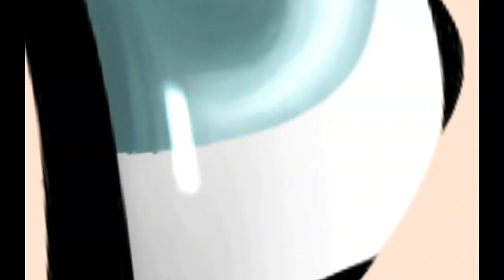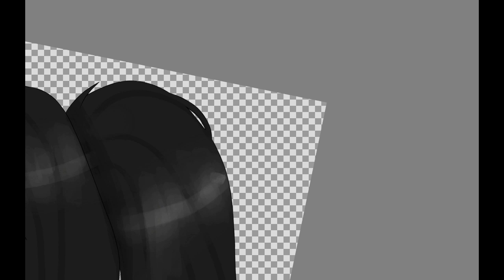Escape - Gacha Life Speed Edit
*to the tune of benny worm* it's belly eyelash
(It's not)
The could have been out yesterday but I got lazy with putting the video together
Sometimes I wonder why I put so much effort into posting regularly and putting time into these things I could be putting into my real art. I'm working on a big piece now that I could just be painting like normal, but I'm making it an edit because I crave internet validation even though I won't get it no matter how many hours I pour into something. I'm really only doing these so that when I eventually out out GLMMs people will watch them bc I really want people to care about my characters more than anything else...
Anyways